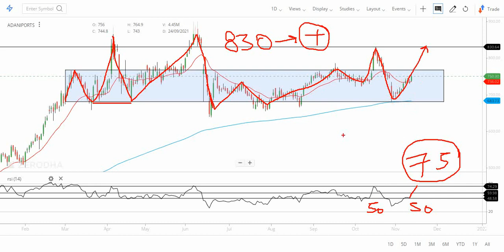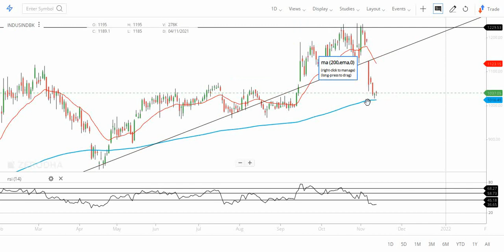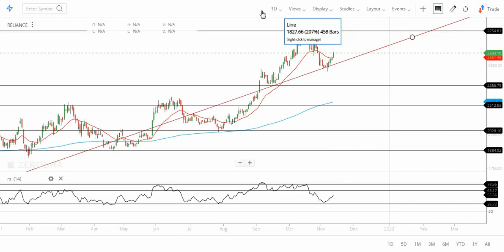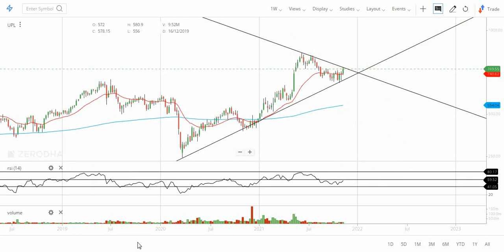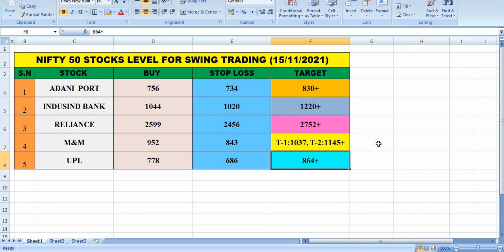Nifty 50 के तेज़ी के घोड़ो के Swing Trading के Levels जो माला माल कर देंगे / Stocks Target /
In this video, I analyzed Best Swing trading Stocks levels on the basis of quantitative and technical analysis.